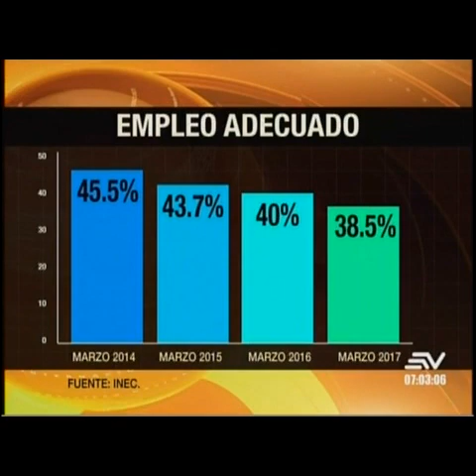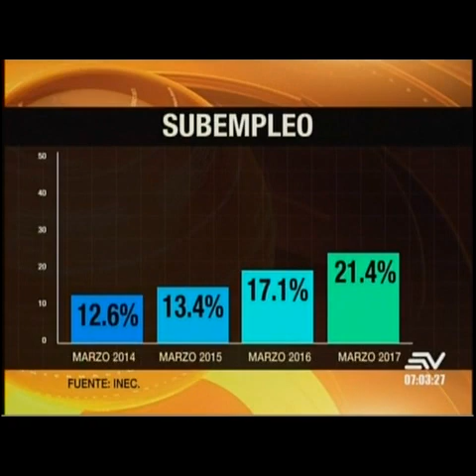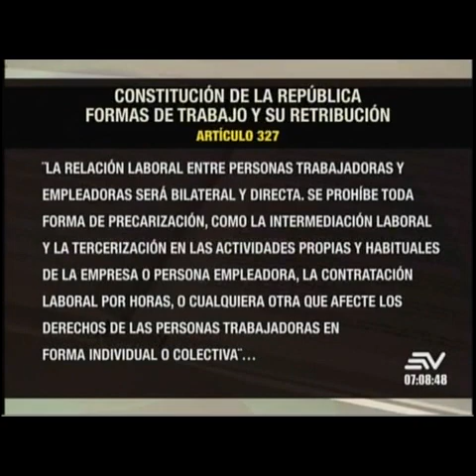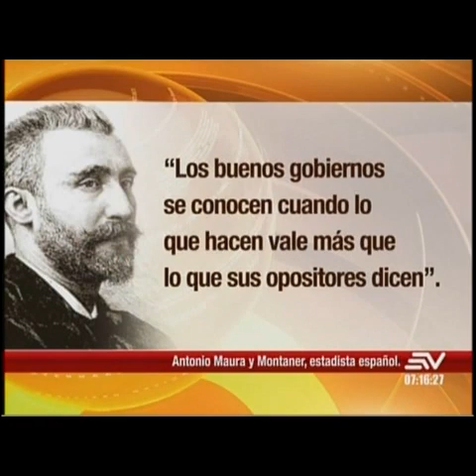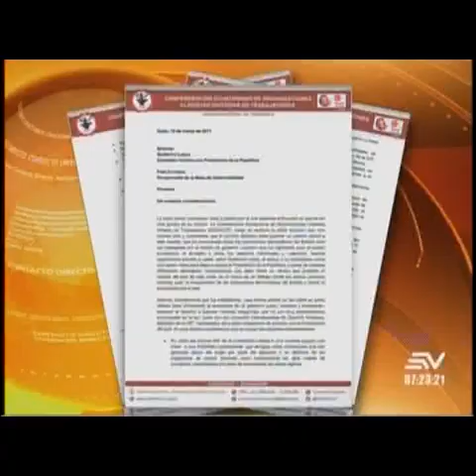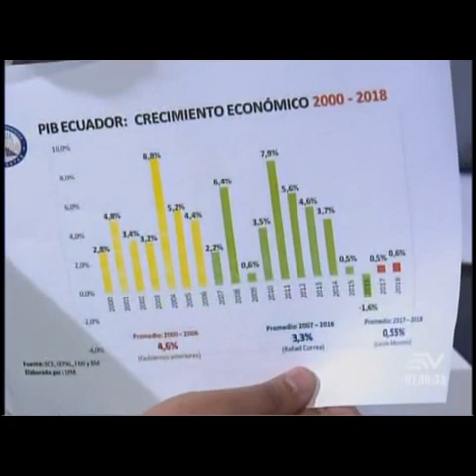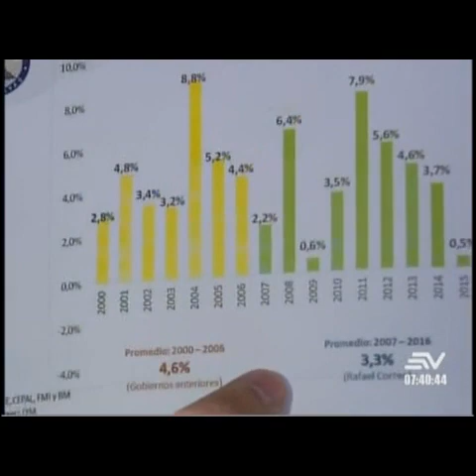Contacto Directo 28/abril/2017